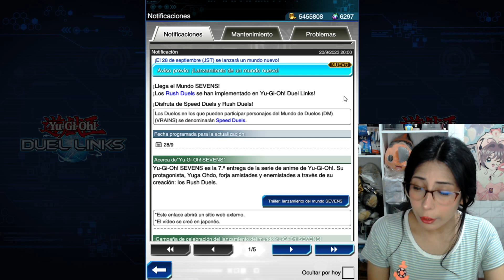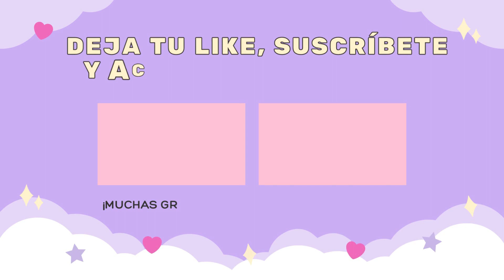Nuevo mundo llegara a YuGiOh! Duel Links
Anzu DuelLinks Yu-Gi-Oh!